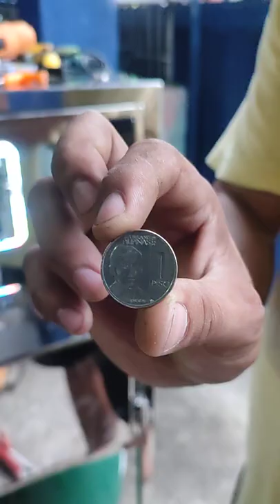water Vendor machine